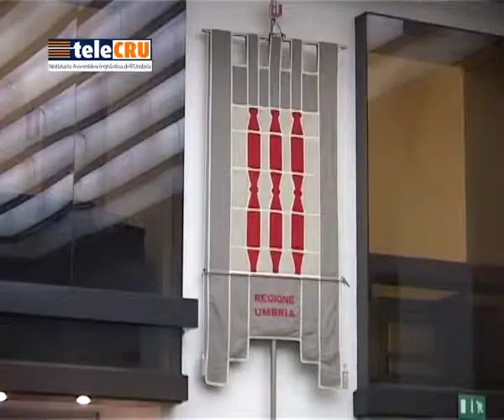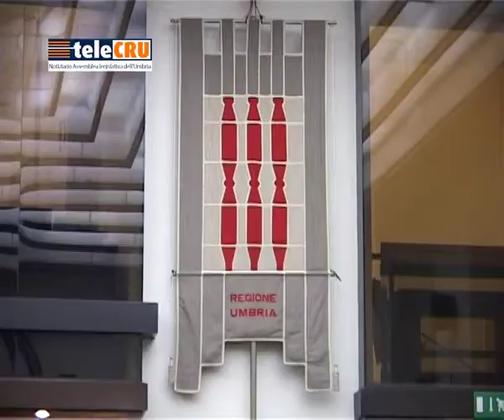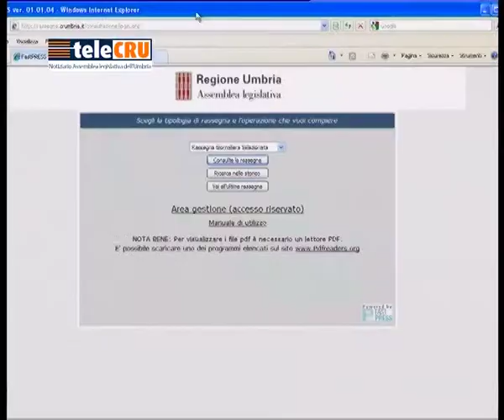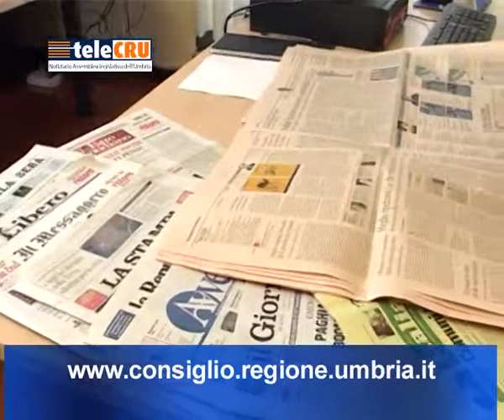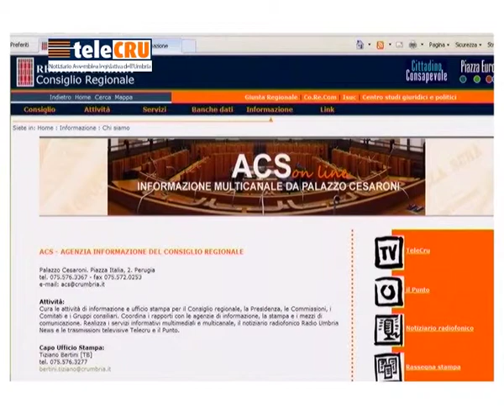TeleCru n. 327 di mercoledì 30 aprile 2014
0:58 Approvate le norme sull'Information and communication technology

3:19 L'aula rinvia la mozione per l'area di crisi complessa Terni-Narni

4:10 Sì da Palazzo Cesaroni alla programmazione degli interventi in materia di sicurezza dei cittadini

6:06 Audizione della Terza commissione sui pannoloni di qualità per l'incontinenza

8:03 Agenzia Acs